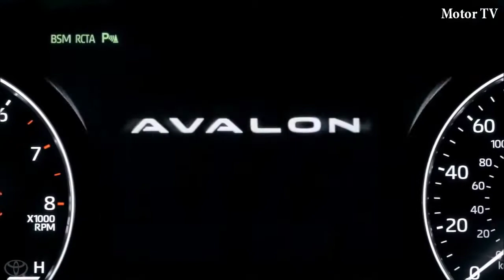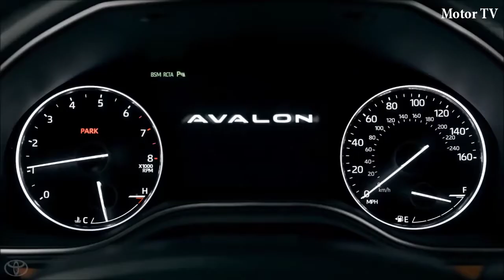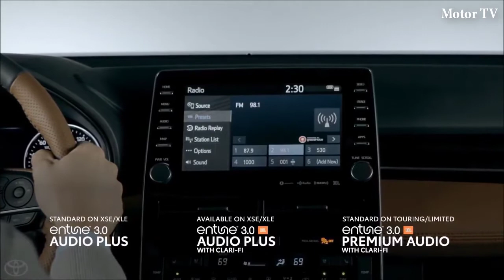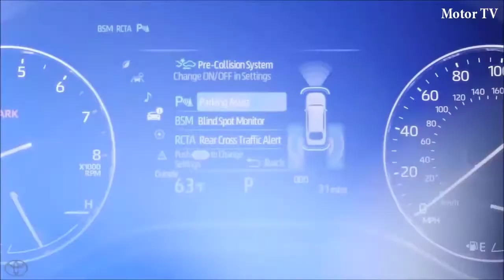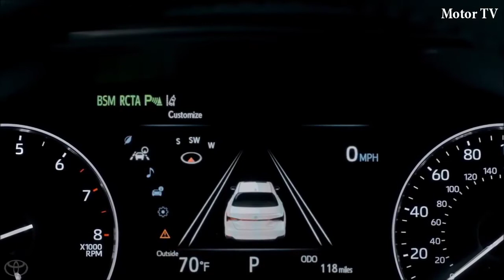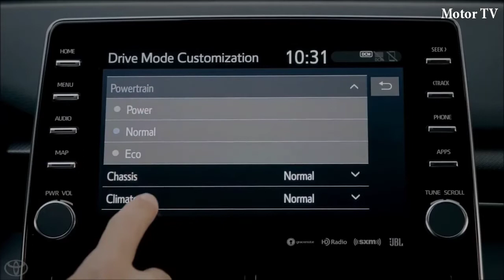2019 Toyota Avalon Review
2019 Toyota Avalon: Looks weird, but it’s better across the board

It's no secret that I loved the previous generation Toyota Avalon. The new model is objectively better in almost every way. It's more spacious, more comfortable and more pleasing to drive, whether you're looking for comfort from the Limited model or a more engaged Touring model's ride.

Toyota has even overhauled its Entune infotainment and made most of its advanced safety technology standard across the lineup. If you're in the market for a large-mid size sedan, the 2019 Toyota Avalon is an excellent choice.

Subjectively speaking, this new generation debuts an exterior design that's just… well, it's mostly terrible. That new grille is simply too big for the even a car of this size and too aggressive, I think, for the sedan's target audience. The the profile and rear end look alright and the headlamp and taillight designs are interesting. But that front end is a lot to take in.

Fortunately, it looks a hell of a lot better from the inside.
V6 Touring performance

The new Avalon is available with two powertrain options. There's a hybrid model, we'll get back to this momentarily, and the conventional 3.5-liter V6, which will likely make up the bulk of the Avalon's sales volume. The V6 makes 301 horsepower (33 more ponies than the outgoing model) and 267 pound-feet of torque (19 pound-feet more). It's mated to a single-option 8-speed automatic transmission sending power to the front wheels; a setup that's good for an estimated 31 highway mpg, 22 city mpg and 25 mpg combined. (The base XLE model is rated at 32 highway mpg due to its slightly lighter curb weight.)

Passing power is passable. The 2019 Avalon feels like it has the right amount of power for a vehicle of this size -- not enough to overwhelm, but enough to get the job done. Acceleration is good and, more importantly, smooth. The 8-speed automatic and the V6 work well together with imperceptibly smooth shifts and whisper-quiet operation at highway speeds.

Conventional or hybrid, the new Avalon is longer, wider and lower than before, freeing up additional room in the cabin and giving the sedan a more planted stance on the road. Underpinning that stance is is a suspension that varies between the different trim levels. XLE and Limited models do great job of soaking up bumps with a ride that compliments the Avalon's more quiet cabin. XSE and Touring models are more engaging with firmer springs, dampers and suspension bushing that allow just a bit more road feel and slightly more responsive handling.

The Touring model is also available with an optional adaptive suspension that constantly monitors and changes the firmness of the dampers every 20ms. With the touch of a button, it's also able to toggle between compliant and firm presets. With weightier steering and active sound enhancements piping engine noise into the normally quiet cabin (and simulating exhaust sounds with the JBL surround speakers), the Touring model can feel downright sporty in its Sport+ setting on a winding road.

However, even at its most aggressive settings, there's still a very high level of comfort here. This isn't a car that'll rattle your teeth out in the pursuit of a level of performance that its hefty body and the laws of physics can't agree upon. So Toyota's engineers have chosen to offer slightly better feel and better road engagement in the Sport and Sport+ settings, while keeping things nice and comfy. I dig that.
HV hybrid system

Thriftier buyers will want to consider the more fuel efficient Avalon HV models. Featuring the automaker's new hybrid system, the HV starts with Toyota's new 2.5-liter "Dynamic Force" four-cylinder engine making 176 horsepower and 163 pound-feet of torque and adds a pair of electric motor-generator units and a battery pack. The e-motors can send up to 118 horsepower to the front wheels or capture engine or braking energy to recharge the "Hyper Prime" nickel-metal hydride battery pack. Working together, the electric and gasoline motors make a total of 215 horsepower, because hybrid math is never simple addition. Combined torque has been left unstated.

The hybrid model is slightly heavier than the conventional model and less powerful, so it's no surprise that it feels a bit slower and less responsive. What it lacks in performance, the Avalon HV makes for with significantly improved economy and refinement.